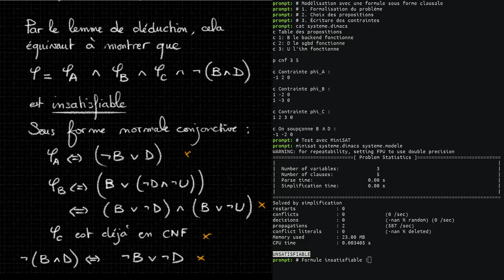[LO5] 6.1. Utilisation de solveurs SAT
Petit exemple de modélisation puis appel à MiniSAT pour calculer le résultat.